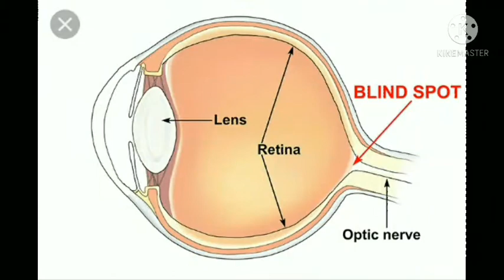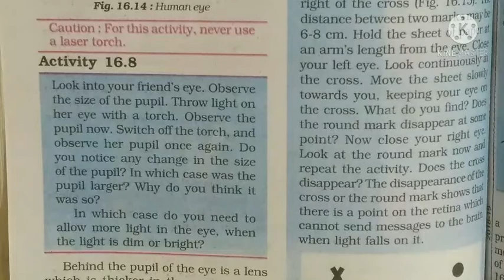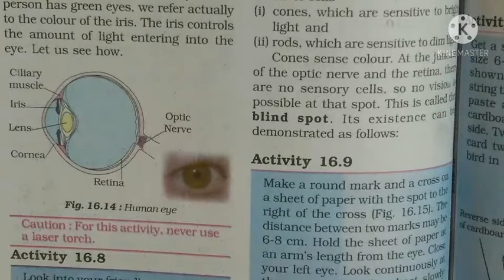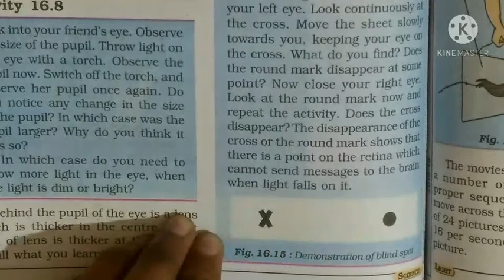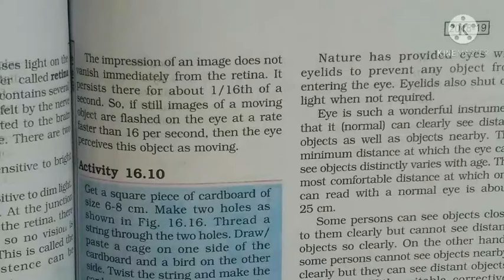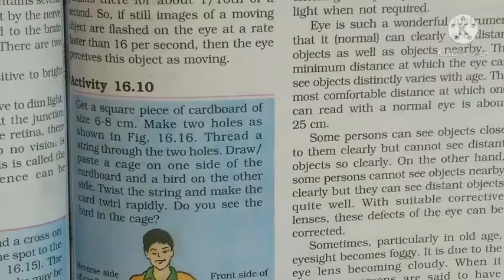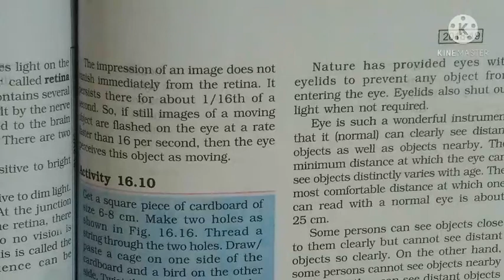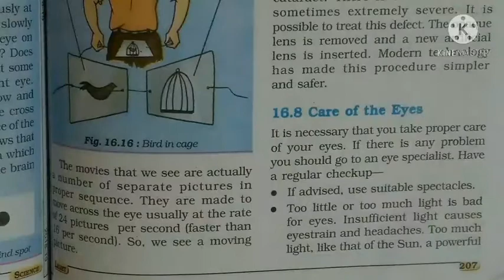Class 8 Science Chapter 16(Page no. 206&207)